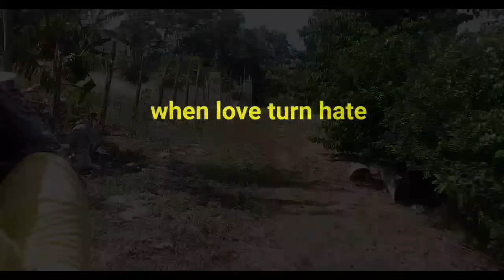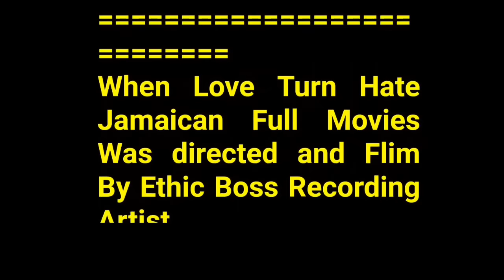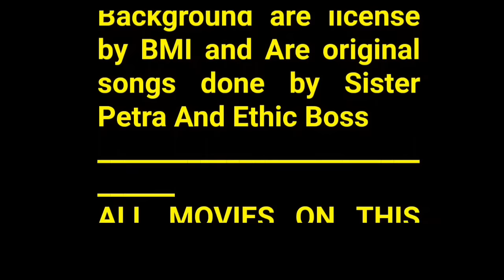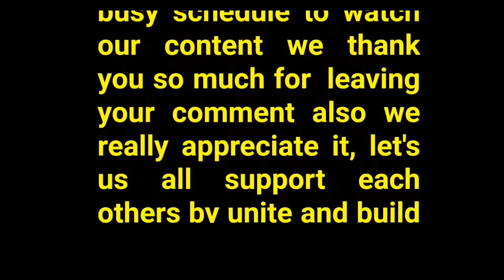"When Love Turn Hate (FULL JAMAICAN MOVIE 2024) - Redemption in Jamaica's Latest Blockbuster!"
"When Love Turn Hate (FULL JAMAICAN MOVIE 2024) - Heartbreaking Romance, Revenge, and Redemption in Jamaica's Latest Blockbuster!"

"Get ready for a gripping story of love, power, and redemption in When Love Turn Hate, the latest Jamaican movie to hit the screens! This heartbreaking romance follows a couple's journey from love to hate, and their quest for revenge and redemption. With a talented cast of Jamaican actors and actresses, this epic production is a must-watch for fans of Caribbean cinema.

WHEN LOVE TURN HATE    Full Jamaican Movies, was written by ethic boss and sister petra to display what is taking place in our society today, we hope our series movies will open the eyes of many viewers.

Shane Brown
Surprise us with gifts 🎁🎁🎁🎁🎁🎁🎁🎁🎁🎁

WHEN LOVE TURN HATE    JAMAICAN MOVIE

0:05 - Jamaican Movie 2024
0:30 - JM 2024
1:10 - Jamaican Film 2024
1:20 - Jamaican Cinema 2024
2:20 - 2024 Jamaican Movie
3:45 - New Jamaican Movie 2024
5:00 - Latest Jamaican Movie 2024
6:15 - Jamaican Movie Releases 2024
7:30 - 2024 Jamaican Film Releases